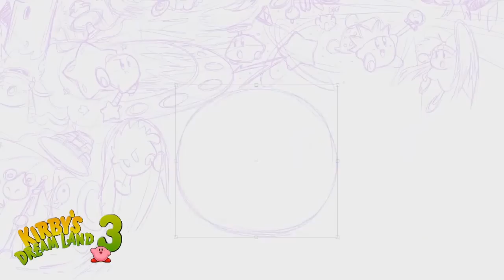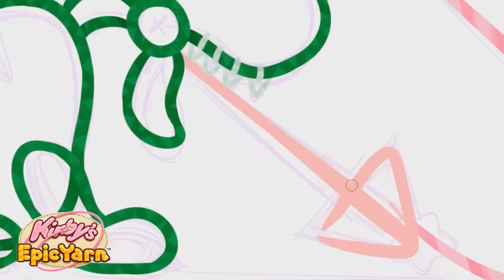Kirby's 20th Anniversary - Time-Lapse Drawing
Happy 20th, Kirby! I felt the need to commemorate the event through a giant mural composed of the 12 main games in the series. I had this planned out for quite some time and it's exciting to see it finally finished. C: